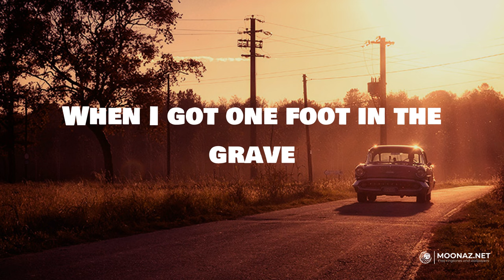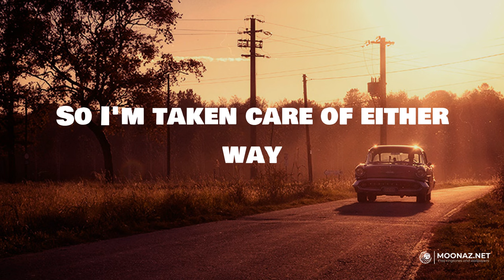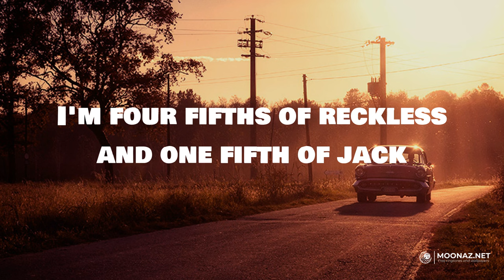Wildflowers and Wild Horses (Single Version) (Lyrics) - Lainey Wilson | Road Radio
Wildflowers and Wild Horses (Single Version) (Lyrics) - Lainey Wilson

🎤 Lyrics:
In the middle of the night
I hear a corn field coyote cry
Up at the moon no matter what
Sky I'm laying under
In the eye of a hurricane
When I got one foot in the grave
I'll dig my boots into the dirt
And face the rolling thunder
I'm five generations of blazing a trail
Through barbed wire valleys and overgrown dells
I'm barefoot and bareback and born tough as nails
Whoa
I'm four fifths of reckless and one fifth of jack
I push like a daisy through old sidewalk cracks
Yeah, my kinda crazy's still running its courses
With wildflowers and wild horses
It's in the water in my veins
That bread of heaven falls like rain
So I'm taken care of either way
Make something out of how I'm made
Until I hitch a ride on glory's train